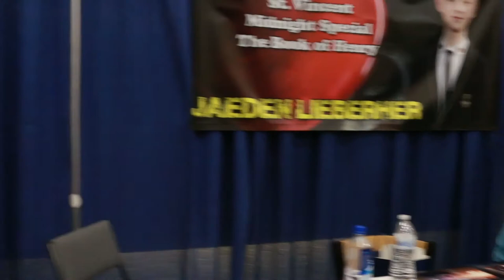The Cast of "IT Chapter Two" Full Interview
filmed at Rhode Island Comic Con by Dante Luna Media Group